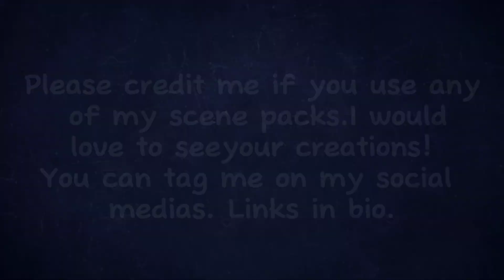Mark Grayson 2x01 Scene Pack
Episode Description: A Lesson For Your Next Life
Amid the destruction caused by his father's betrayal, Mark must shoulder his responsibility as the Invincible and face an unexpected enemy.

Dead City
Beef
Whiskey Cavalier
Invincible (w/The Atom Eve Special)
Twilight (NEW)